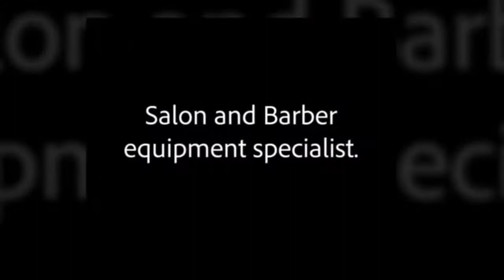North County Tech Salon Classroom 720p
Video from North County Technical High School,  St.Louis, Missouri
Equipment supplied by Am Salon Equipment